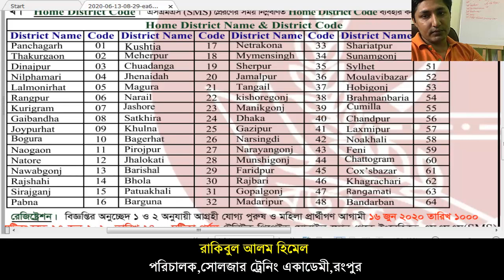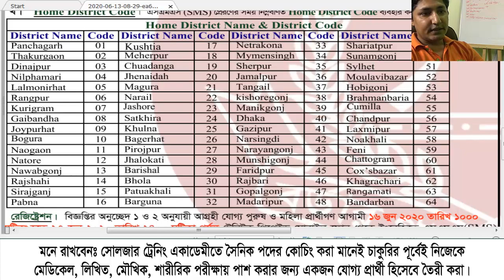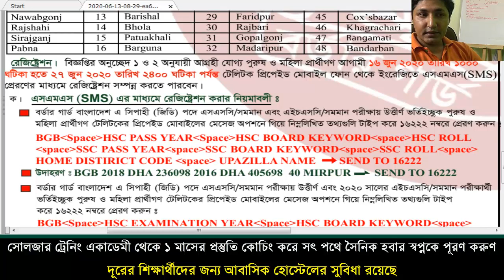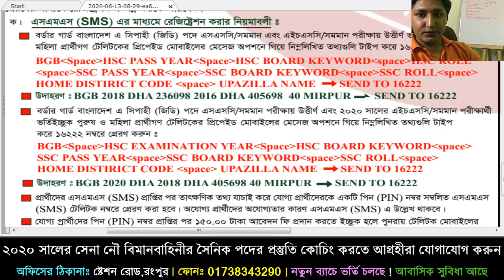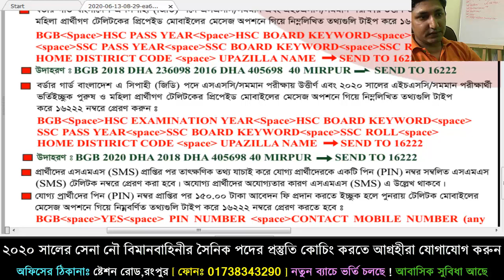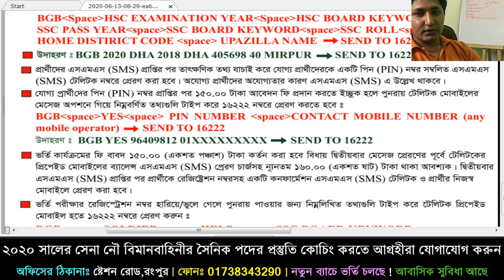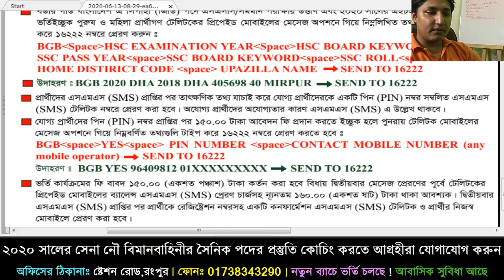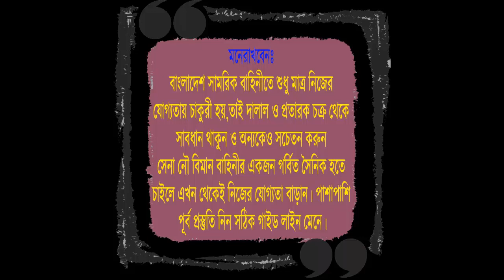BGB তে ৯৬ তম সার্কুলারে যেভাবে SMS করবে !! BGB Circular !! বর্ডার গার্ড বাংলাদেশ সার্কুলার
২০২০ সালের জন্য BGB সিপাহী পদের জন্য মেডিকেল+লিখিত+মৌখিক পরীক্ষার কোচিং করতে চাইলে কল দিন- 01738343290.
সোলজার একাডেমীতে BGB সিপাহী পদের জন্য যেসব বিষয় কোচিং করানো হবেঃ-
কোচিং_মেয়াদঃ ১৫ দিন/ ১ মাস/ ২ মাস